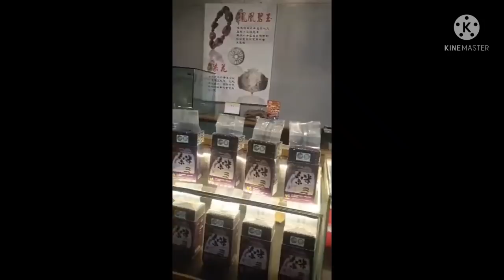trip in Taiwan Ofw in Taiwan .Beautiful lady in taiwan